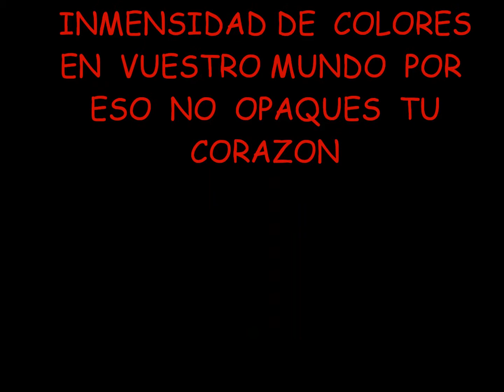MUSICA DE LOS DIOSES